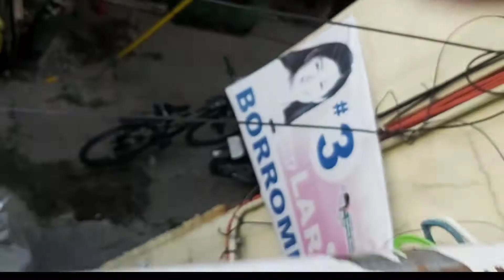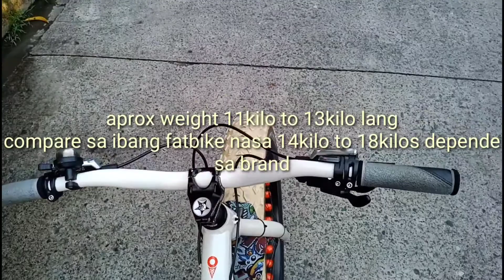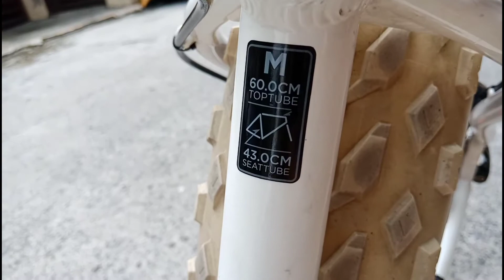Daddy's new ride | Fat bike | PH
Hey mga ishyness

here's another video for you guys

another blessing for our family!!

Q
Ishyness_425